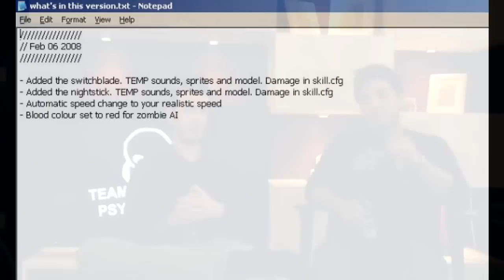Cry of Fear Making of - Episode 1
The first episode of the official Cry of Fear making of, where we are talking about how everything started. The birth of Cry of Fear.